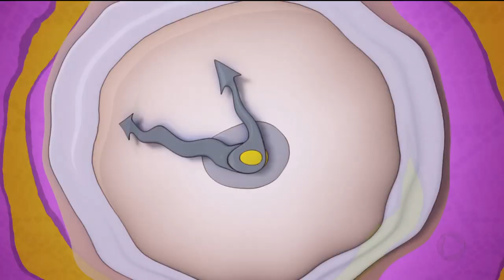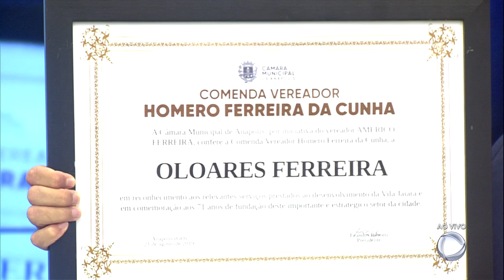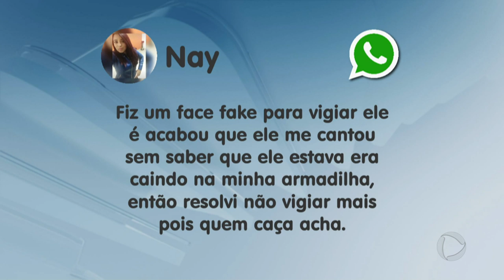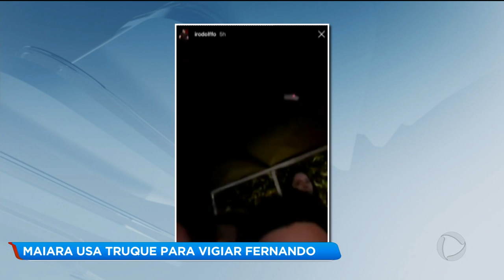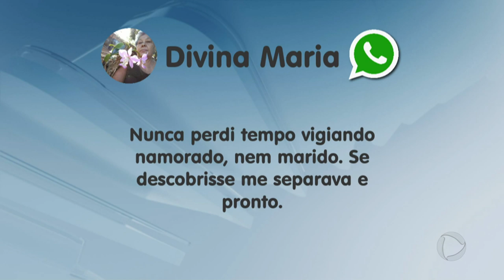HORA DA VENENOSA 22-08-19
Quadro exibido no dia 22/08/19